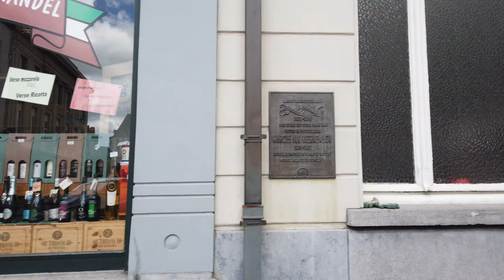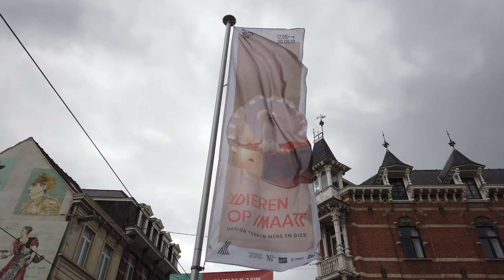Walking Tour of GHENT 4K 🇧🇪 (60fps UHD)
Walking Tour of GHENT, in Belgium. The city is one of the prettiest cities of the country, sometimes refered as the "Gem of Belgium".

★ Tour:

We start this afternoon walk at the Ghent City Hall from where we explore the inner city. The water channels around the old town carry touists boats.

We walk to the Gravensteen, the 10th-century moated castle. We walk all around the tourist area, go to the Leie river channels for a view of the fairy tale cityscape with the 15th and 16th century architecture.

We also quickly check the Saint Nicholas' Church inside on our way back to the starting point.